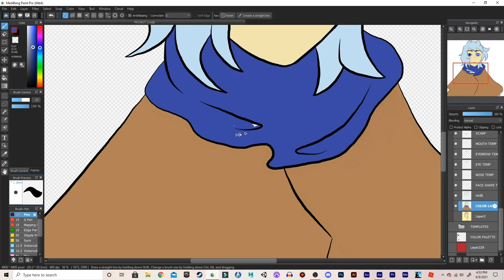Remake for Goodbye to a world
This was a Video production project that was fun, I got to redo an old piece (with a watermark over it) I got to actually visualize my creation how I wanted all those years ago, it gives me dream-like vibes almost unreal (which is the point). I really enjoyed getting out of my comfort zone and redoing all the art over again...

Disclamer!